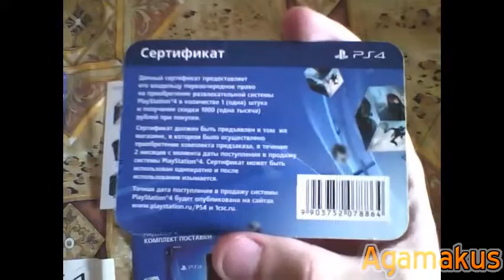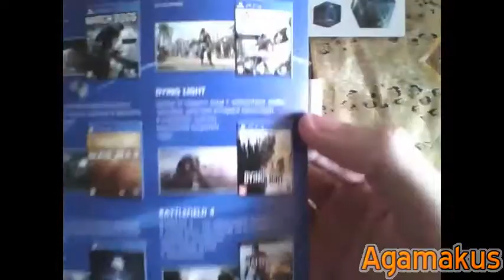Комплект предзаказа PS4. Распаковка.